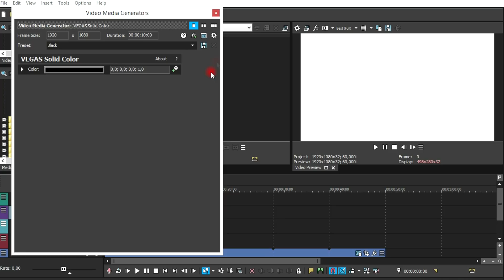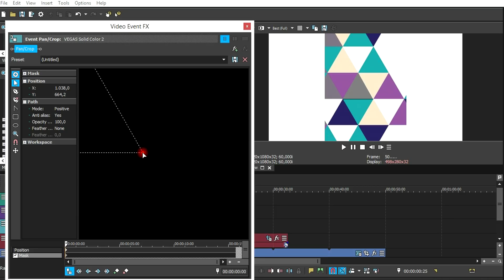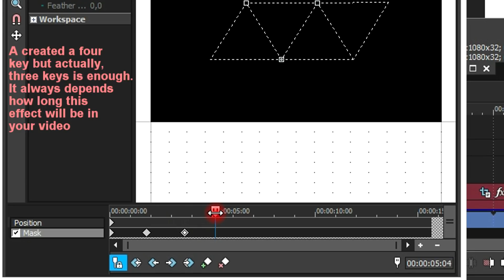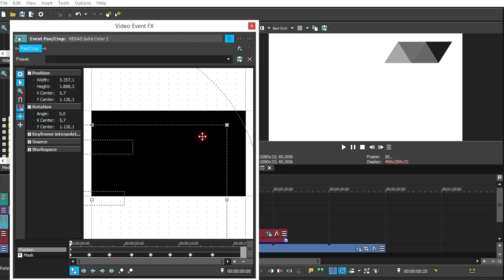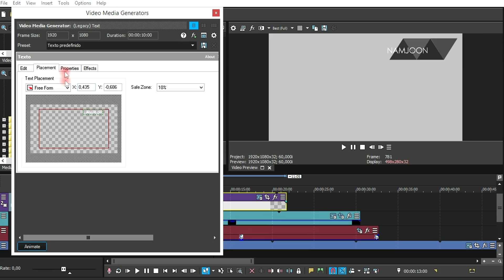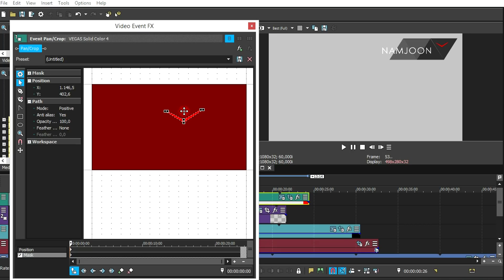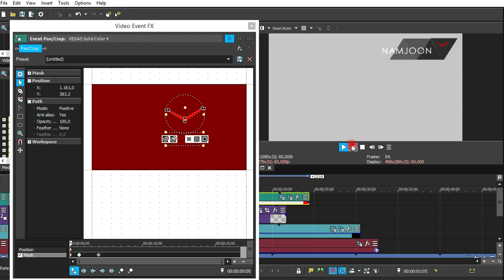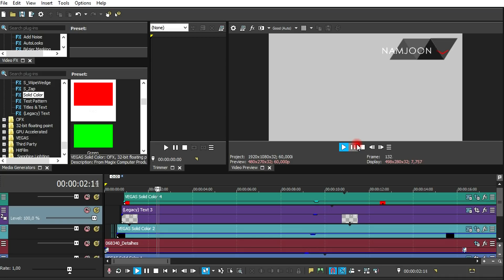[tutorial] Detroit: become human effect | #01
Progam: Vegas PRO
I don't use any plugin that Vegas don't have.

After so many questions, I bring here a tutorial of how I do my "Detroit effects" in my serie.
I thought this will be two effects each video, but some are really long so I just put one effect.

Don't hate me, is my first time doing a tutorial :(